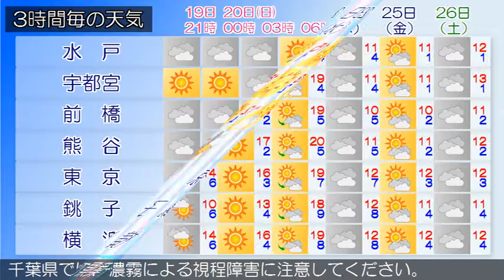2016/03/19 関東地方の天気予報 夕